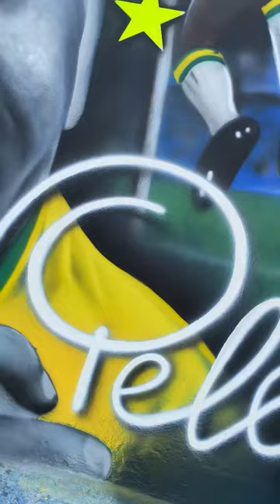Rei Pelé ganha homenagem feita por artista cearense Leandro Marques em forma de Mural de arte!